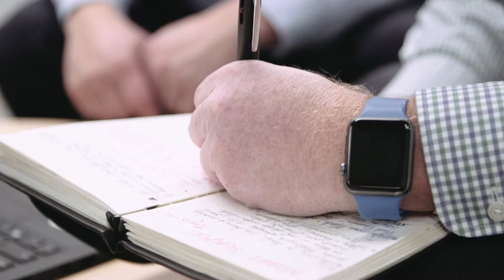Intermountain Healthcare moved from legacy proprietary systems to open source with Red Hat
Learn why Intermountain Healthcare chose Red Hat® Consulting to identify needs, evaluate solutions, gain stakeholder buy-in, and move to open source solutions.